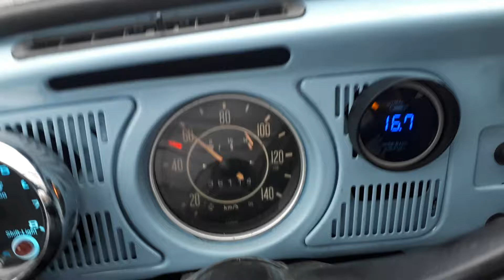Kulpalla E 85 alkoholic ja hyvin palaa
kupla 1700 cc